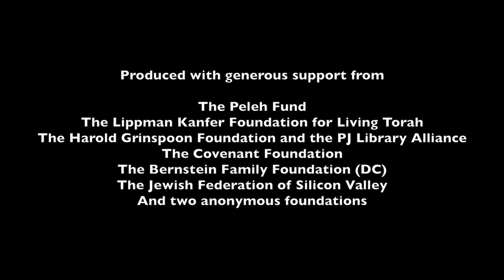It's Shaboom! The brand new Jewish kids' series (trailer)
Shaboom is a new animated series for Jewish kids and the people who love them that launches on April 6! Learn about fixing the world with two magical “sparks” named Gabi and Rafael who live in a playhouse in the clouds and help out a regular family that makes a lot of (as your grandma might have said) meshuga mistakes.

Each 10 minute episode focuses on an everyday value like gratitude, saying I’m sorry, or helping others,  plus teaches Hebrew vocabulary words with silly songs and goofy chants.

Thanks to all of the foundations, families and individuals for making this series a reality. You can join these generous donors and help us make the full series possible!